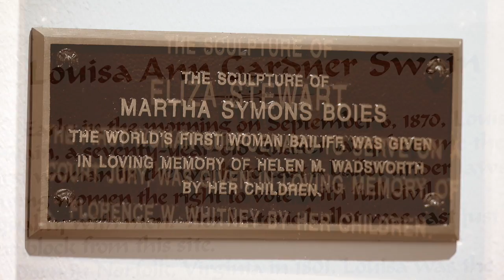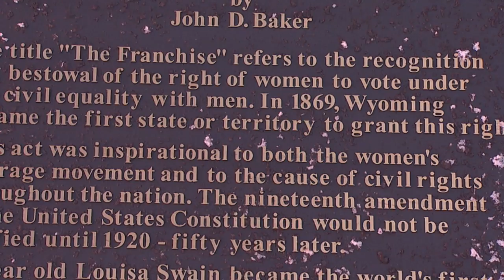Looking back at history in Wyoming, the first state to let women vote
Did you know in the past 50 years, more women have cast their vote than men?

Wyoming is one state that really understands the importance of the female vote. It was the first state to give women the right to vote.

Annie Taylor traveled to Laramie, Wyoming to learn more about this time in history and about Louisa Ann Swain, who became the first woman ever to vote in a general election.